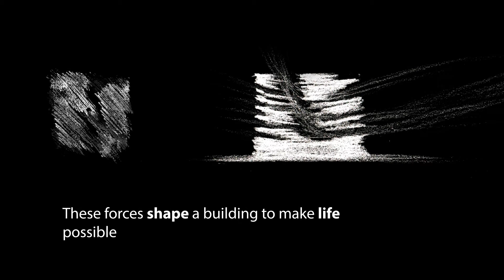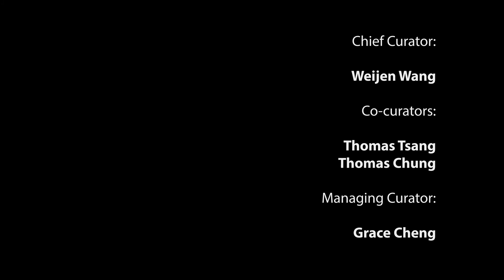Exhibition: Hong Kong Pavilion at Venice Biennale 2018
Menis Arquitectos's participation within the Hong Kong Pavilion at the Venice Biennale 2018, which presented the Exhibition `100 towers, 100 architects´